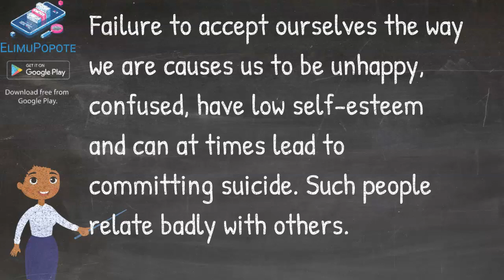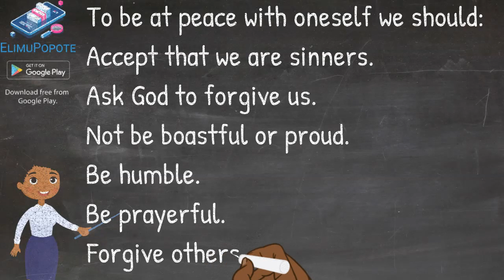Being at Peace with Oneself: Nurturing Inner Harmony and Well-Being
🌟 Dive into the world of "Being at Peace with Oneself" in this enlightening educational video. Explore the profound concept of inner peace, its significance in personal well-being, and practical strategies for achieving self-acceptance and contentment.

In this video, we cover:

The importance of self-acceptance and self-love in nurturing inner peace
Practical steps and strategies for finding solace within oneself
Real-life stories of individuals who have overcome inner conflicts and found self-contentment
Tips for building resilience, managing stress, and fostering emotional well-being
The significance of understanding and embracing inner peace for a fulfilling and harmonious life.
Being at peace with oneself is essential for personal growth and emotional well-being. Join us in this journey of self-discovery and inner harmony with ElimuPopote.